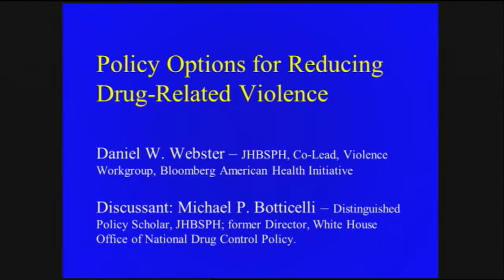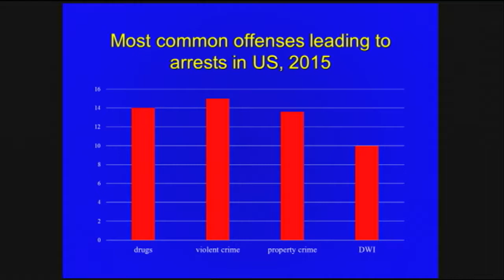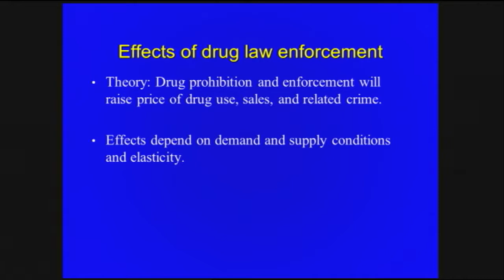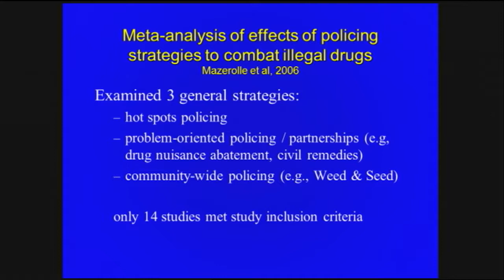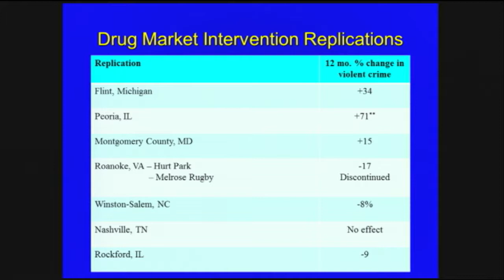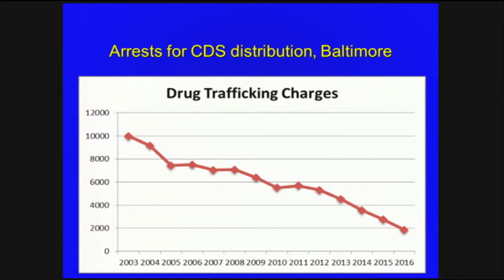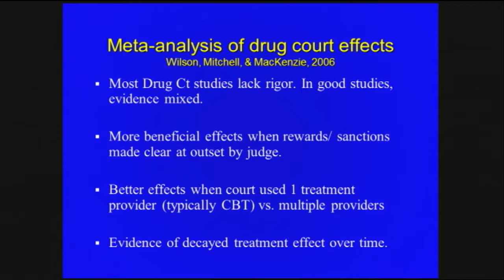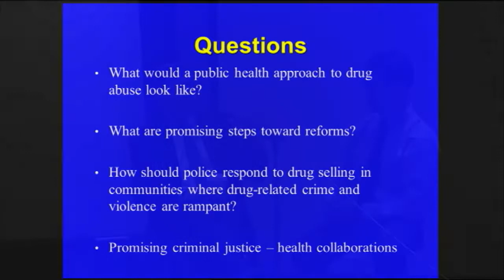Impacts of Drug Policy on Violence